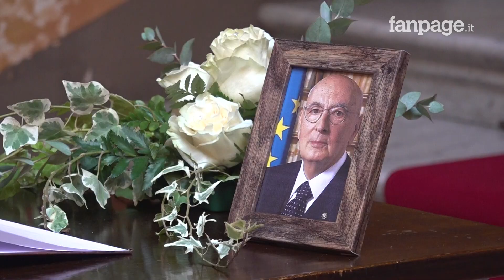Napolitano, Mattarella e Meloni alla Camera ardente. Monti: "Nel 2011, suo ruolo fu fondamentale"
Alla presenza del presidente della Repubblica Sergio Mattarella, si è aperta a Roma nella sala Nassirya del Senato, la camera ardente del due volte capo dello Stato Giorgio Napolitano, deceduto all'età di 98 anni. A omaggiare il feretro le alte cariche - dalla premier Meloni a Mario Draghi -, esponenti dei principali partiti politici e semplici cittadini. Tra gli altri l'ex premier Mario Monti ha ricordato uno dei passaggi chiave della storia politica di Napolitano, quando nel 2011 l'allora presidente della Repubblica gli conferì l'incarico di formare un governo, dopo la caduta di Silvio Berlusconi.